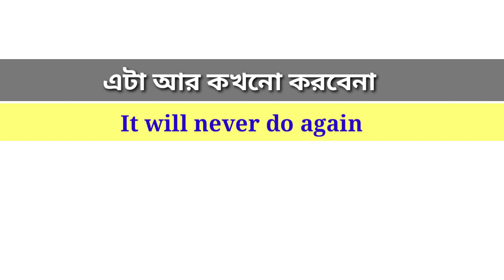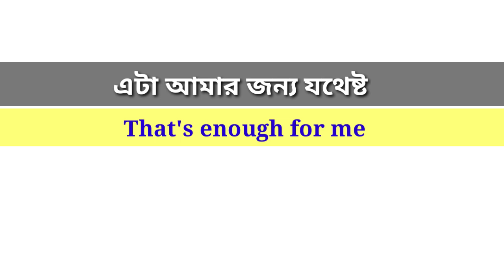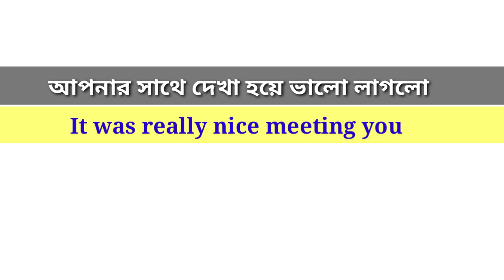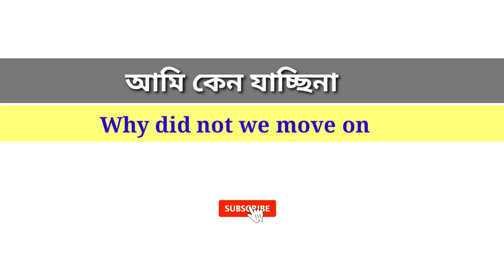Basic English course for Beginners।Daily use English Sentences।Bangla to English।Learning English